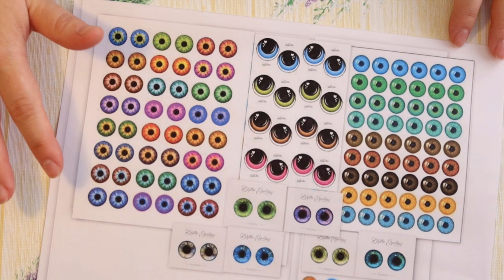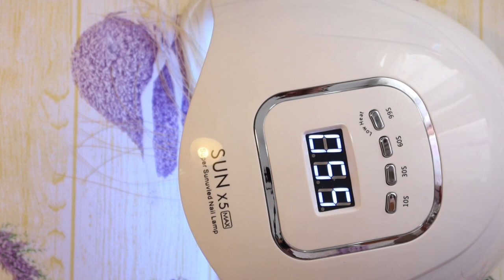Técnica completa para crear los ojos de botón y pestañas para muñecas de trapo.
Video 64: ¡¡¡ HOLA CORAZONES 💖💖💖!

Aquí tenéis la técnica completa para crear los ojos de botón. Y también podréis aprender a poner las pestañas a vuestras propias muñecas de trapo muy fácilmente y sin problemas..

Así que os dejo el enlace para imprimir estos iris con este gran surtido de colores.
Yo lo he imprimido para mí a tamaño folio pero si los queréis más pequeños también podréis hacerlos, eso ya al gusto y necesidad de cada persona .

También os lo dejo en abierto un PIN en mi PINTEREST RETSEDOLLS 🌸
Deseo mucho que os sea de gran ayuda:

¡¡Os esperamos próximamente con más y mejor!!

Un Saludo Muy Grande. 💋💋💋BESITOS. 💋💋💋

Atentamente:

Ester Pérez de RETSEDOLLS 🧵🧶🧸💖